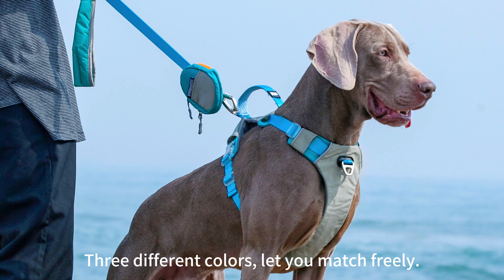Dog harness and retractable leash set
Decoration, colors and size according to the customer's wishes.